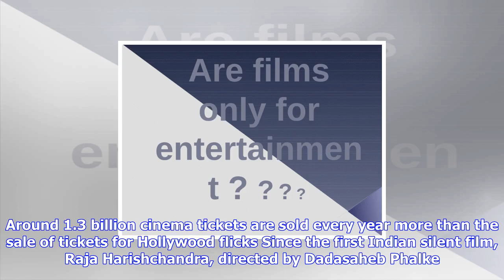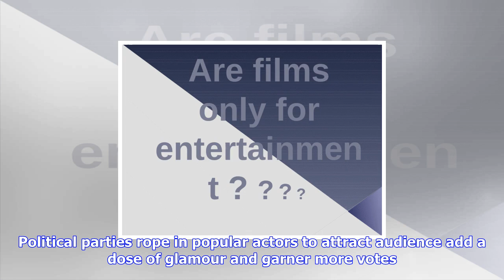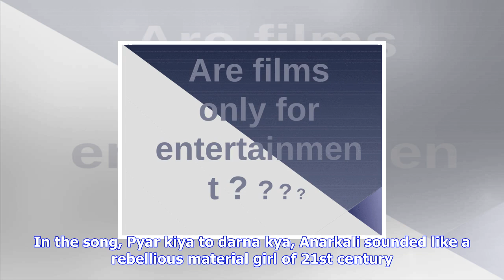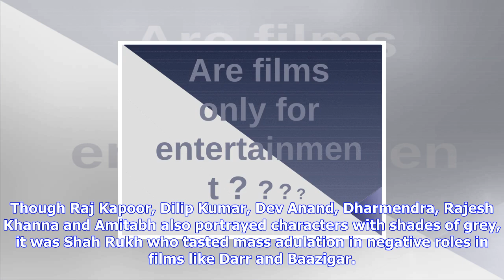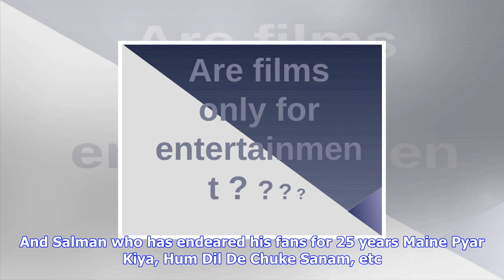Breaking News | Are films only for entertainment?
Are films only for entertainment?

Around 1.3 billion cinema tickets are sold every year more than the sale of tickets for Hollywood fl...